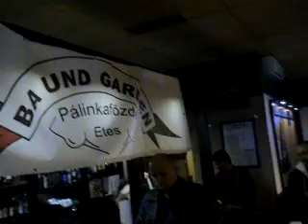Vegas Pub Kupa 2